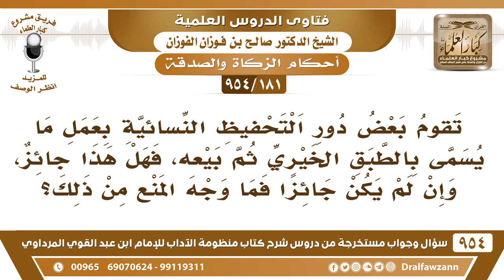[181 -954] تقوم بعض دور التحفيظ النسائية بعمل ما يسمى بالطبق الخيري ثم بيعه، فهل هذا جائز؟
-[181 /954] السؤال: تقومُ بعضُ دور التحفيظ النسائية بعمل ما يُسمى بالطبق الخيري ثم بيعه، فهل هذا جائز، وإن لم يكن جائزًا فما وجه المنع من ذلك؟
الجواب: هذا من العبث ومن الاحتيال لأكل أموال النَّاس، الذي يُريد يتصدَّق على المُحَتاجِيْن يتصدق بدون طبق خيري بدون هذه الحيل، يتصدق ويعطي المحتاجين وبابُ الصَّدقة مفتوح، والفقراء موجودون بدون الالتواء هذا، وهذه الأشياء التي كلها احتيالات.
للاشتراك في قناة الشيخ صالح الفوزان
سؤال وجواب من شرح منظومة الآداب ( 945 ) مقطع

للاستفسار والإقتراحات والدعم
رئيس الفريق
لمشروع كبار العلماء